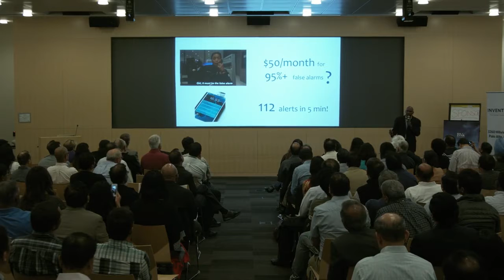Sentry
Demo Day 1 startup Sentry